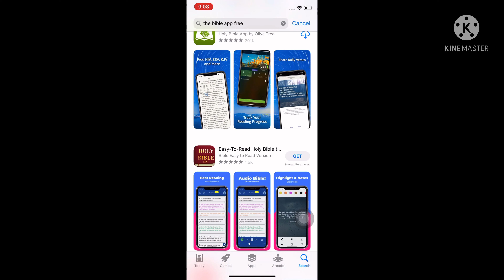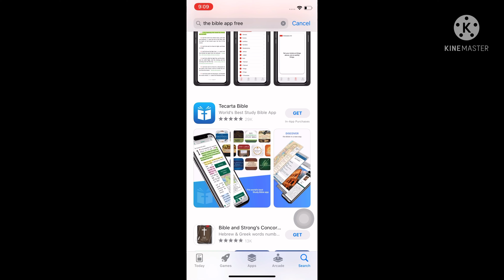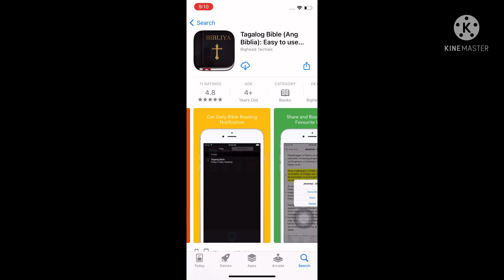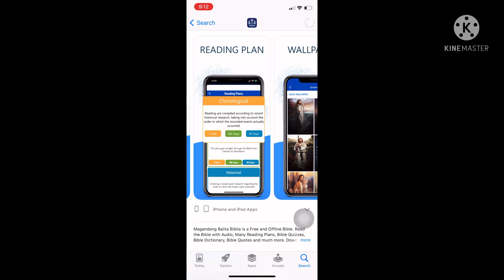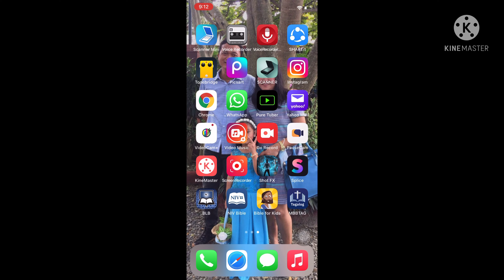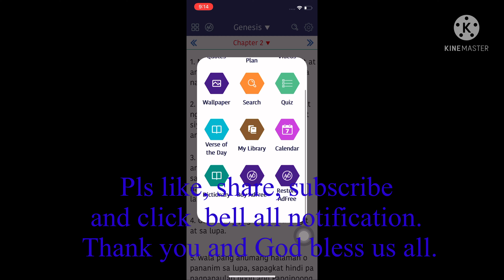Bible how to install in iphone or android phone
for iphone